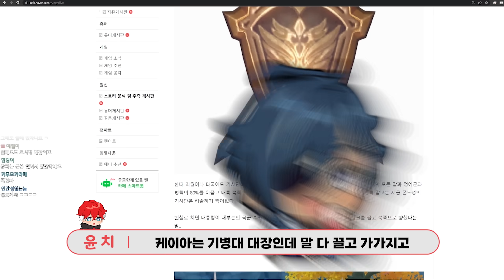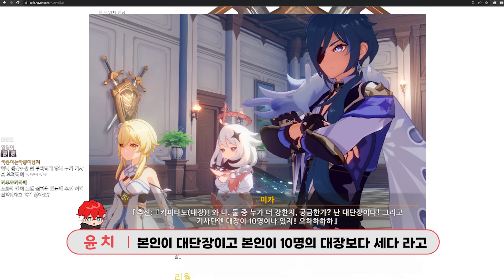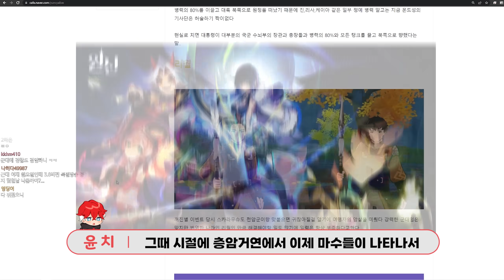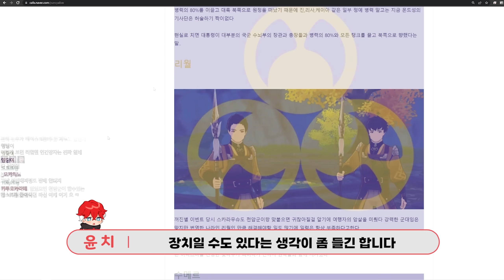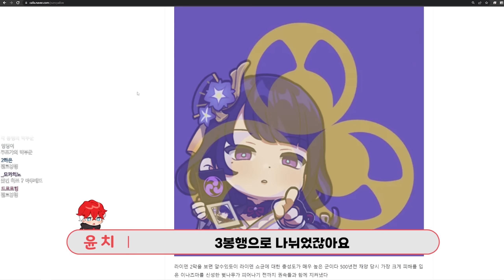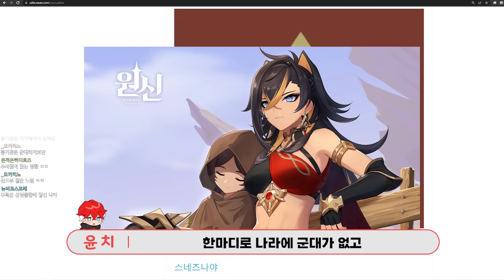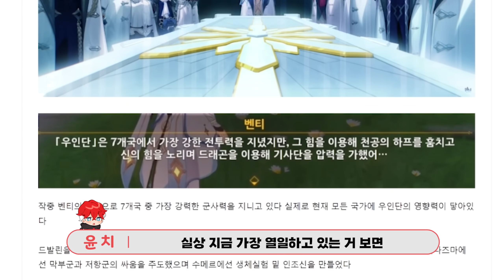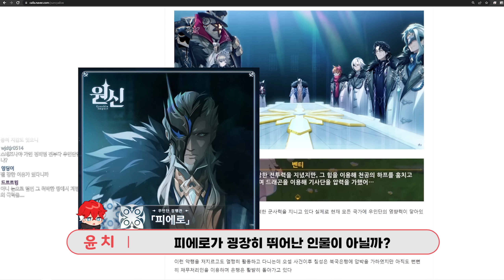【원신】 티바트 국가별 군대 살펴보기